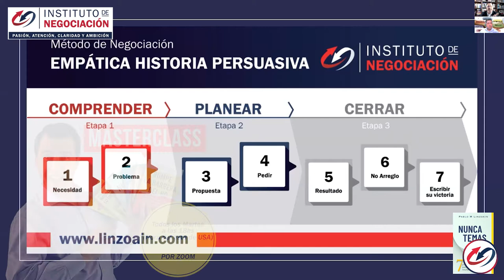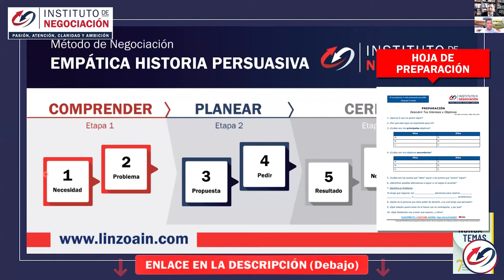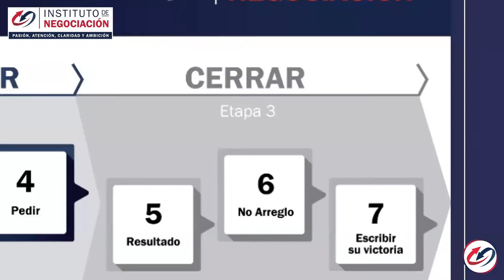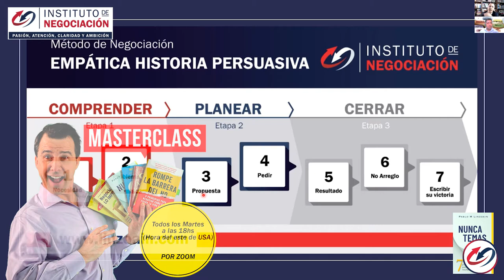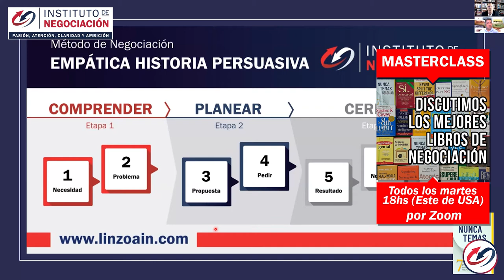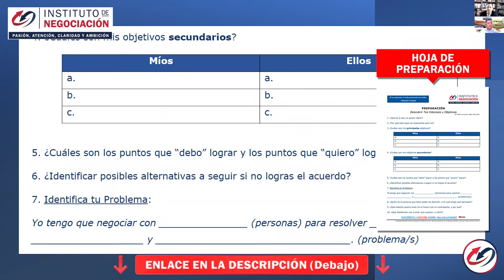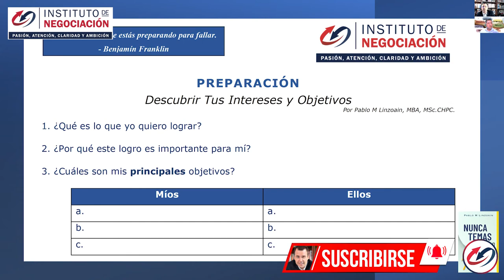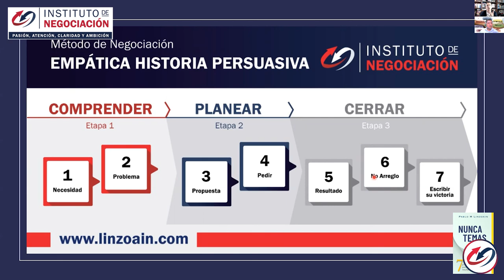Sesión Real De Coaching - Pasos Para Una Negociación Exitosa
👉🏻 El destacado experto internacional en negociación, Pablo M. Linzoain, muestra Sesión Real De Coaching - Pasos Para Una Negociación Exitosa

Nunca Temas Negociar no es como cualquier libro de negociación con teoría y solo conceptos abstractos. Mi libro es una guía práctica en donde no solo podrás encontrar la explicación de casos de mediaciones de la vida real, sino que también te ayudará a generar tu propio documento de preparación personalizado para futuros escenarios de negociación en los que te enfrentes.

Obtene tu copia de mi libro